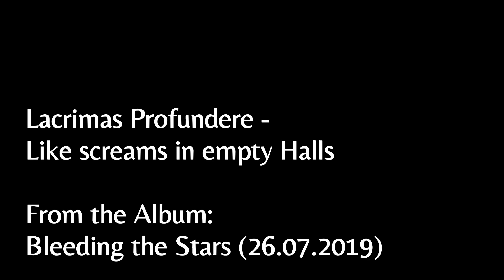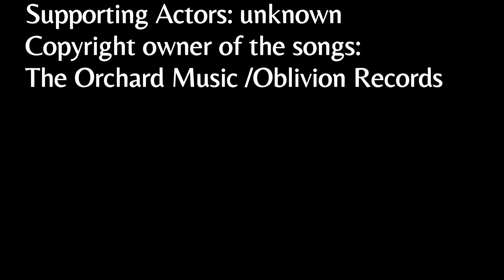Lacrimas Profundere - Like screams in empty Halls (Fan Video)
Lacrimas Profundere - Like screams in empty Halls
This is a fan video which was made from video recordings of different concerts.

"Like screams in empty Halls" is a song from the current album "Bleeding The Stars" which was released on 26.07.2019.
The following link will take you directly to the page where you can buy the new album.

Lacrimas Profundere Tourdaten:
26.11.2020 Bleeding the Star Tour- Göttingen, Germany "EXIL"
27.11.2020 Bleeding the Star Tour- München, Germany "Backstage Halle"
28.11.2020 Bleeding the Star Tour- Berlin, Germany "Badehaus"
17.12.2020 Bleeding the Star Tour- Frankfurt, Germany "Club Nachtleben"
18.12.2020 Bleeding the Star Tour- Hamburg, Germany "Headcrash"
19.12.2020 Bleeding the Star Tour- Leipzig, Germany "Hellraiser Club"
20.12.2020 Bleeding the Star Tour- Oberhausen, Germany "Kulttempel"

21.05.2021 "Open Air am Berg"- Eichstätt, Germany
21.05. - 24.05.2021 "Wave-Gotik-Treffen"- Leipzig, Germany
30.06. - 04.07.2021 "BIG GUN Festival" - Russia

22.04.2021 MONO INC. The Book of Fire Tour- Osnabrück, Germany, "Rosenhof Osnabrück"
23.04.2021 MONO INC. The Book of Fire Tour- Leipzig, Germany, "Haus Auensee"
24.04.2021 MONO INC. The Book of Fire Tour- Magdeburg,
Sachsen-Anhalt, Germany, "Factory Magdeburg"
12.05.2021 MONO INC. The Book of Fire Tour- Erfurt, Germany ,"Museumskeller und HsD Erfurt"
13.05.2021 MONO INC. The Book of Fire Tour- Braunschweig, Germany, "Westand Event&Kultur"
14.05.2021 MONO INC. The Book of Fire Tour- Oberhausen, Germany, "Turbinenhalle"
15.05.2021 MONO INC. The Book of Fire Tour- Wiesbaden, Germany, "Schlachthof Wiesbaden"
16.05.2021 MONO INC. The Book of Fire Tour-  Stuttgart, Germany, "Im Wizemann"
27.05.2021 MONO INC. The Book of Fire Tour- Saarbrücken, Germany, "Garage Saarbrücken"
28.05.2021  MONO INC. The Book of Fire Tour- Memmingen, Germany, "Kaminwerk"
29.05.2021  MONO INC. The Book of Fire Tour- Pratteln, Schweiz, "Konzertfabrik Z7"

Song:  Like screams in empty Halls
From the Album: Bleeding the Stars (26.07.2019)
Singer: Julian Larre (Lessdmv)
Guitar: Oliver Nikolas Schmid
Drums: Dominik Scholz- rotadrums/ Dominik Khaos
Bass: Ilker Ersin (ex-"Freedom Call")
Supporting Actors: unknown
Shooting location: Schlichtenfest Open Air 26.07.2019 Ottobeuren, Germany/ Release Show" Cafe Central 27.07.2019 Weinheim, Germany/ Europa Tour 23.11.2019 Kulttempel Oberhausen
Camera work: Silvia Holstein
Video editing: Silvia Holstein